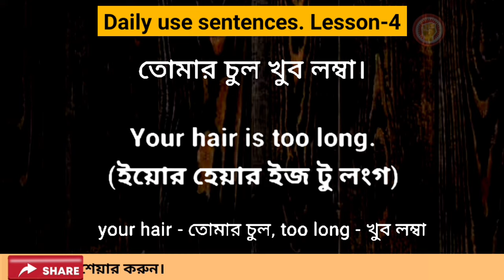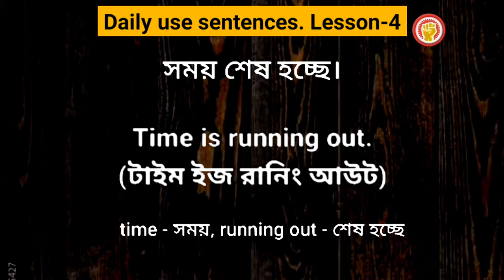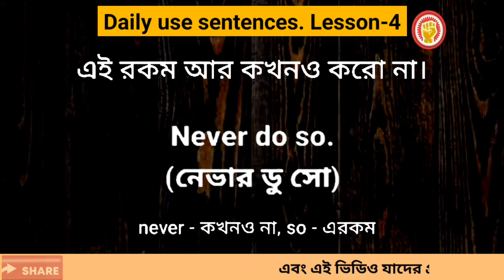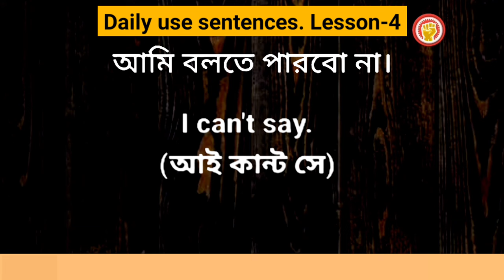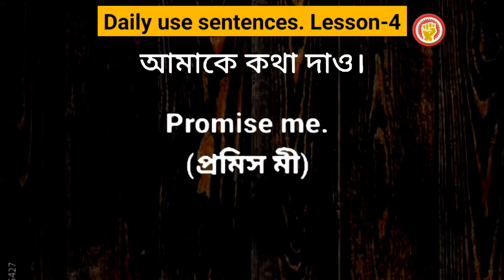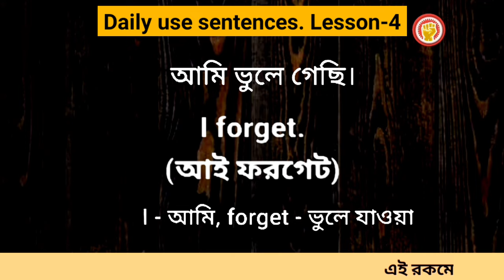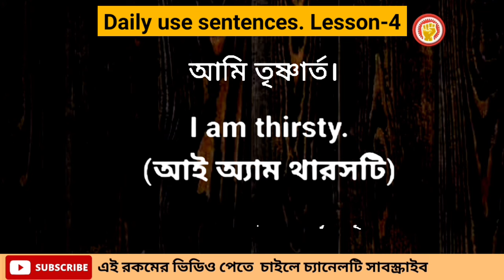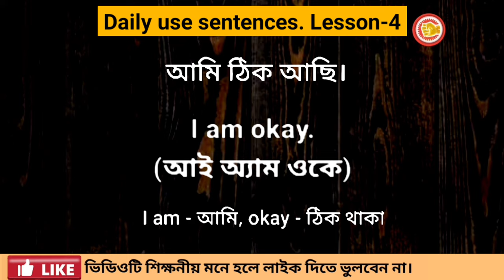প্রতিদিনের ব্যবহৃত ইংরেজি বাক্যে সাথে শব্দের অর্থ || English spoken and speaking practice part-4.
speaking
speaking English
english
basic spoken english practice with dadar i sc
spoken
english spoken
english vocabulary
english words
english word
english convention
english conversation
English song, English movie, English gaan, English learning cartoon, English cartoon, cartoon, english speaking practice
english vocabulary - 4000 essential engl...
ইংলিশ গান
ইংলিশ মুভি
bangla to english translation app
basic english